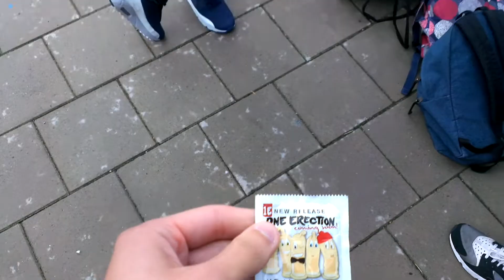DROPPING A CONDOM IN FRONT OF TWO PEOPLE!!! AND GETTING PUSHED AWAY!!!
Almost forgot to put something in the description oops :)

USE PROTECTION KIDS!!!